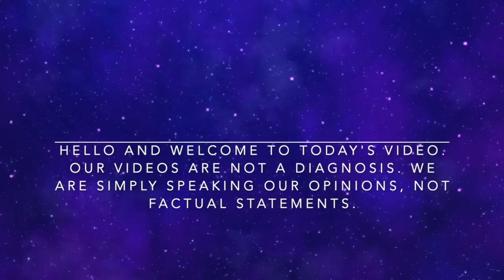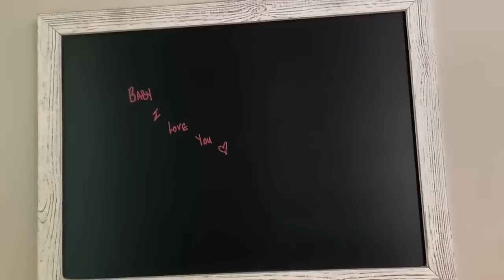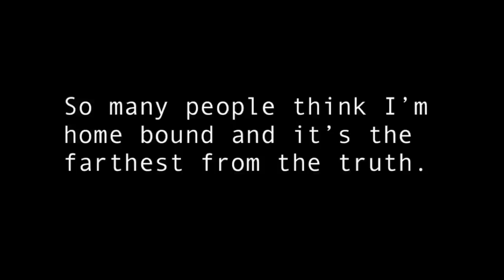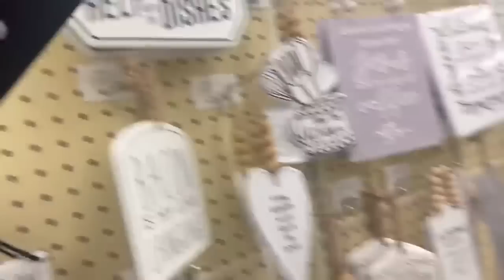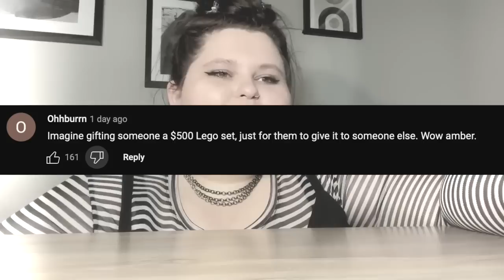Amberlynn Reid self love making gaze and blaming everything on being fat